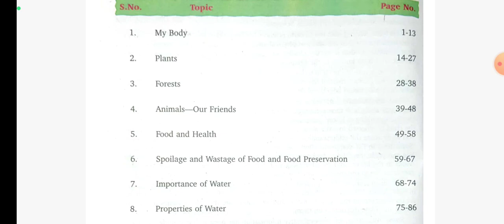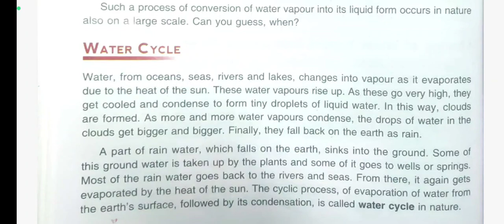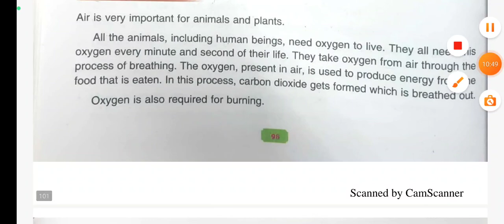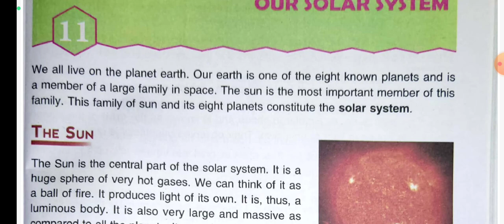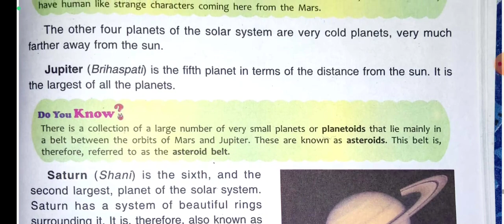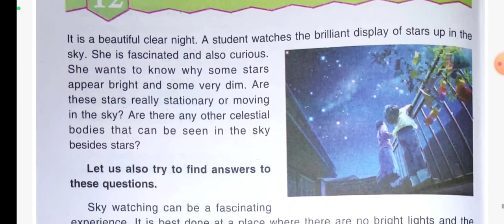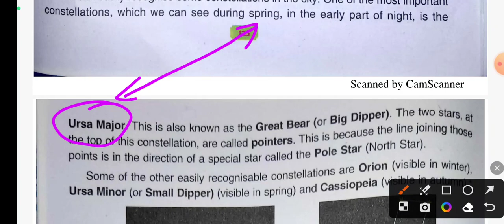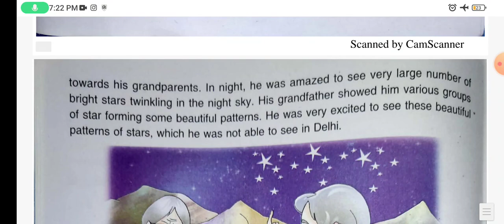Class 5 science chapter 8 9 10 11 12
Dav revision class  science final exam